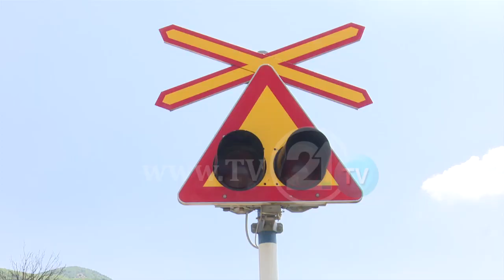ПРУГА БЕЗ ЗНАЦИ И РАМПИ – ПРЕМИНОТ ВО РАДУША ОДНЕСЕ УШТЕ ЕДНА ЖРТВА